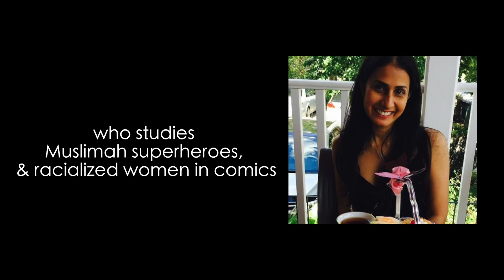The Muslim Protagonist: Authenticity? || Promo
A film by Juvaria Shahid

Join us for a full day of panels, talks, and workshops facilitating dialogue around using “literature and art as an agents of social, intellectual, and spiritual change.”

Open to people of all backgrounds, ages, faiths, and cultures, The Muslim Protagonist is NOT an event exclusively for Muslims, “minorities,” or Columbia students/faculty—everyone is welcome.